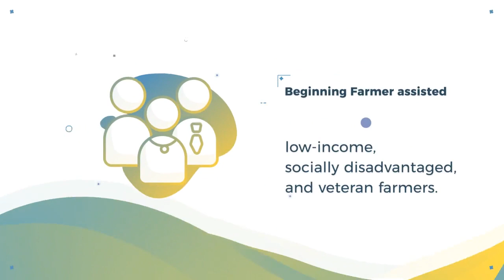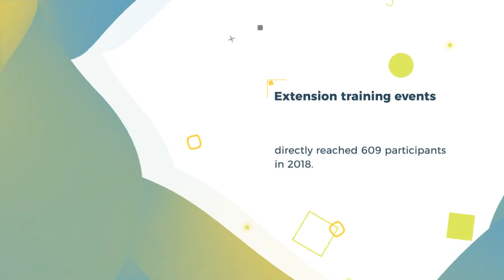Beginning Farmer 2018 Impact